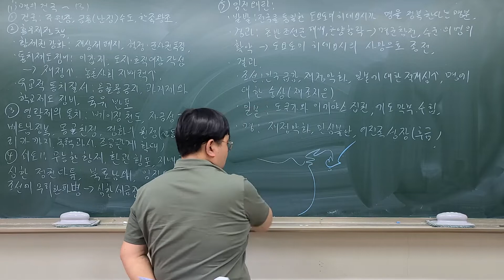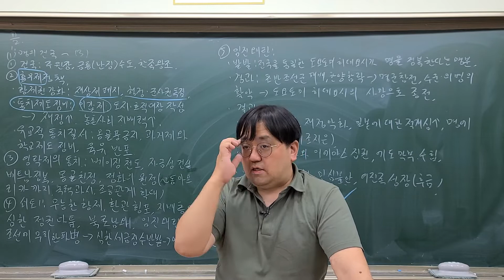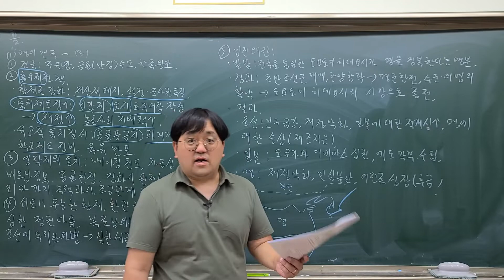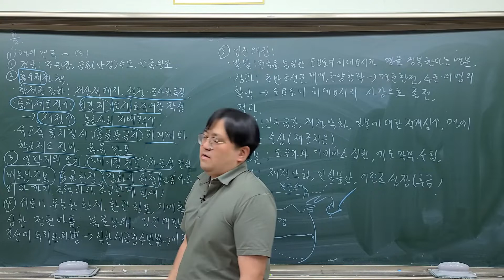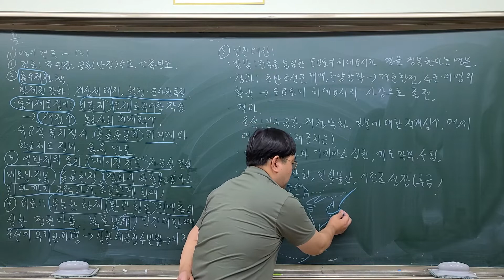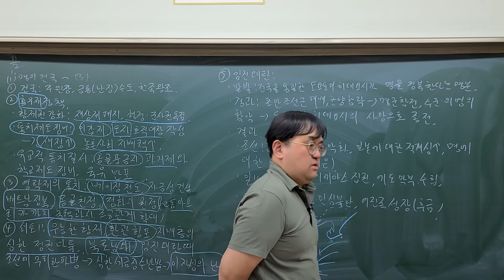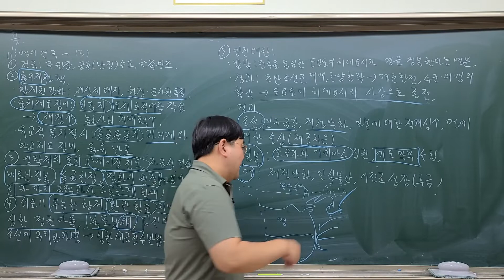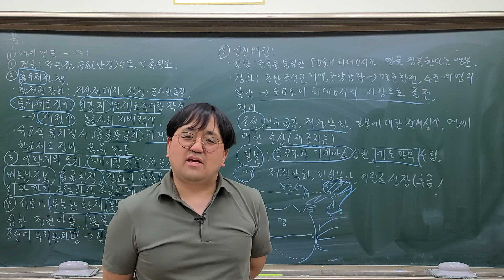(2015 교육과정 역사1 2학년) 31강 명의 건국과 임진왜란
명의 건국과 발전, 임진왜란과 관련한 내용입니다.